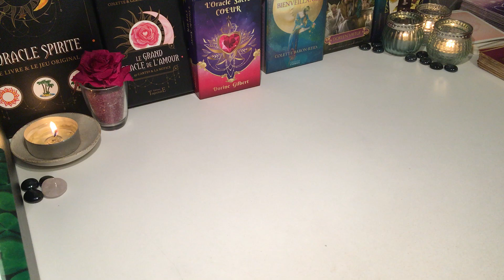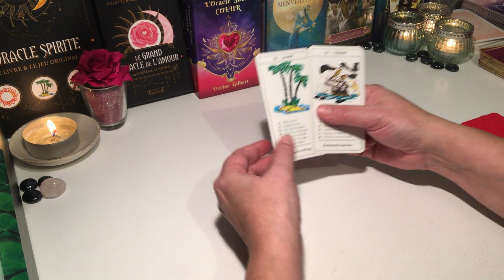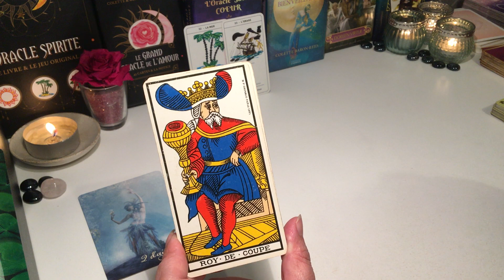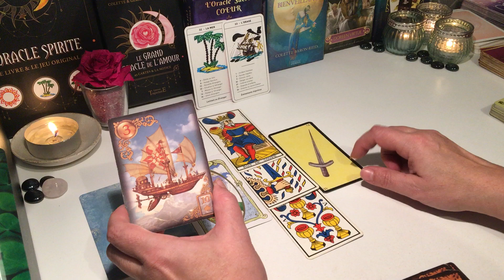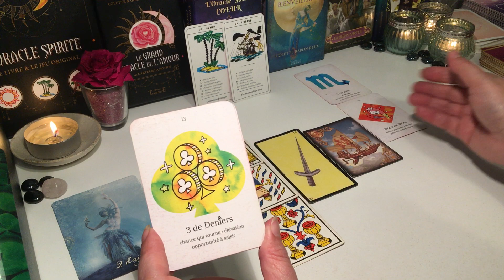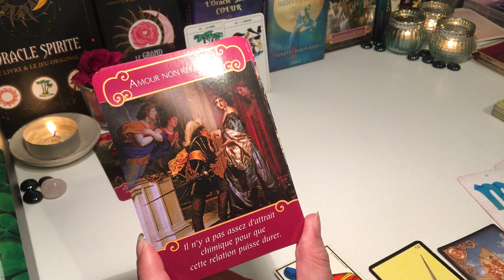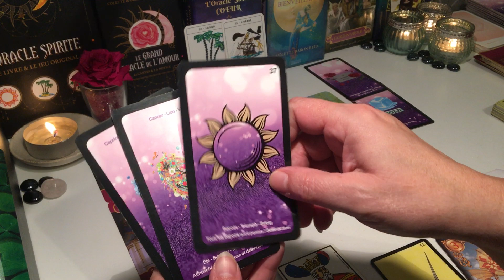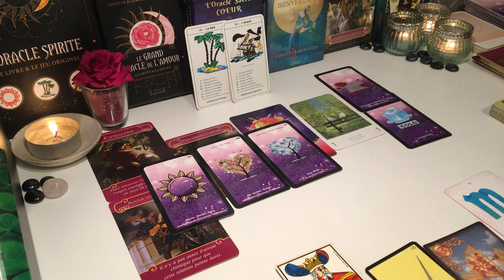🍀 Énergie du 27 Janvier 2022 - Compromis à trouver 🍀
Merci 😊🍀🙏